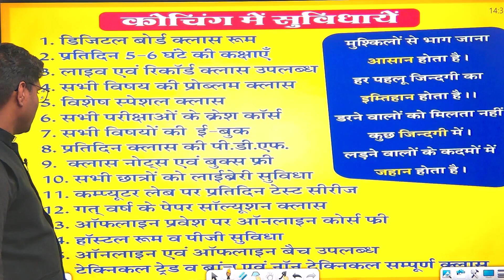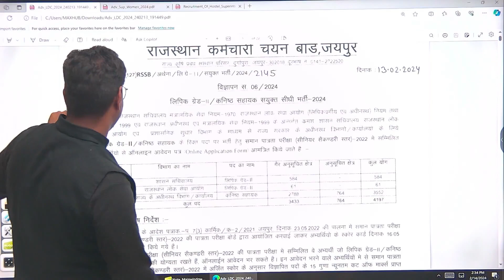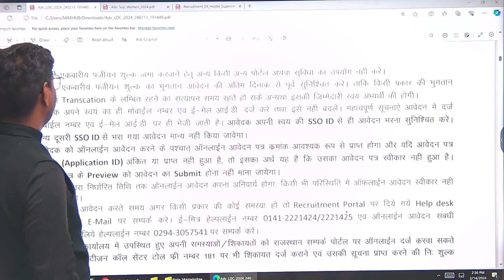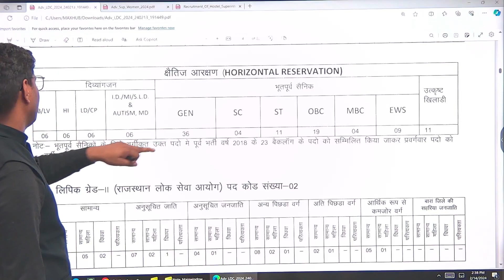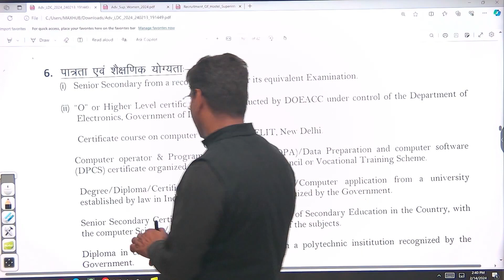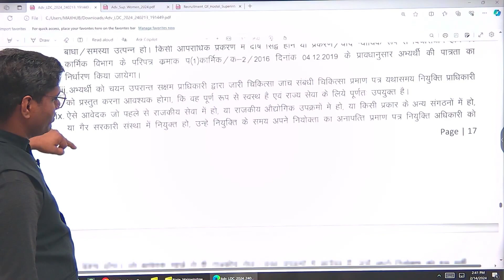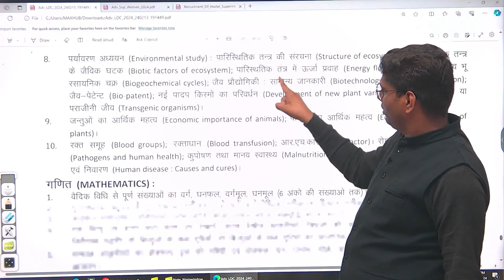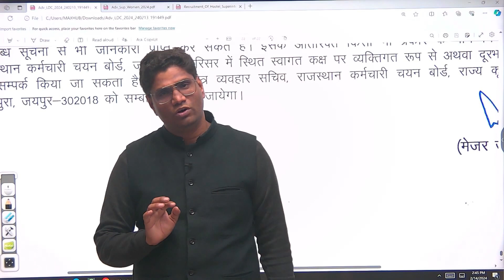LDC VACANCY NOTIFICATION | 14.02.2024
👉 Test Series
👉 Clear Your All Doubts
👉 Special Classes